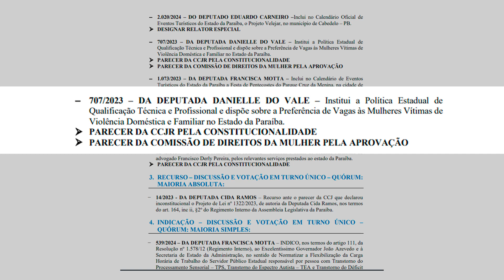SESSÃO ORDINÁRIA - 24/04/2024